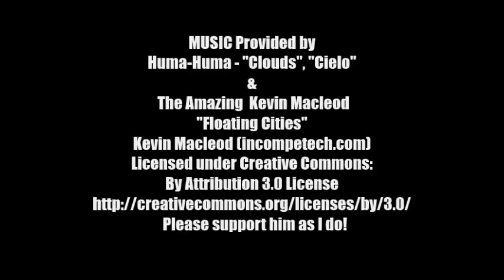SEX Not LOVE?! - "Have Evangelicals Sold Their Soul" - Jacob Israel says it's TIME TO SWIPE UP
The brainwashed masses, even those who claim to have faith, have seemed to lost all morality... Things need to change. Please Do SHARE, SUBSCRIBE, LIKE, COMMENT and Check for Notifications it is the best way to help this channel if it has helped you. I thank you and love you for it! Jacob

If you love to read inspiring, thrilling, spiritual fiction check out my award-winning novel, The Calling - now only available

Huma-Huma "Cielo","Clouds"